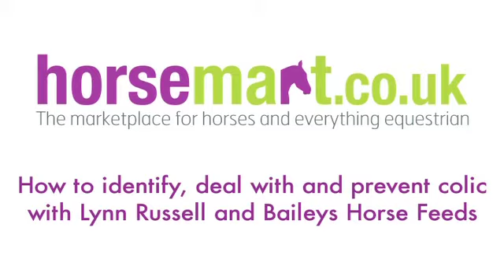How to Prevent Colic in Your Horse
How to prevent colic in your horse,how to treat colic in your horse, how to identify colic in your horse,preventing colic in your horse,symptoms of colic,advice on dealing with colic in youir horse